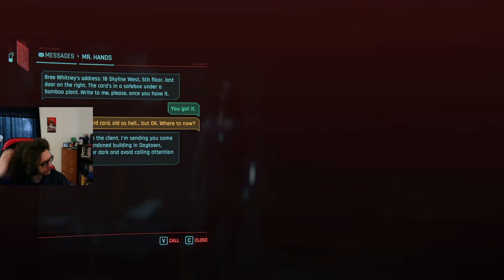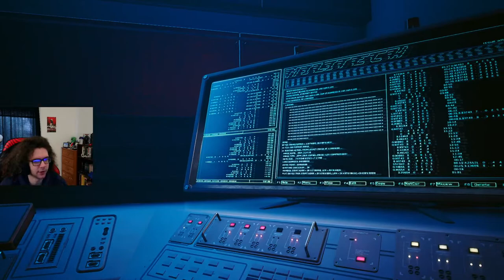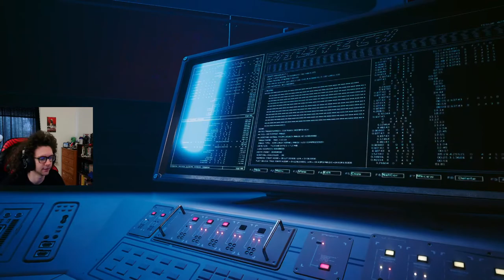Phantom Liberty | Episode 2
I've finished the main game to purely focus on the PL Expansion